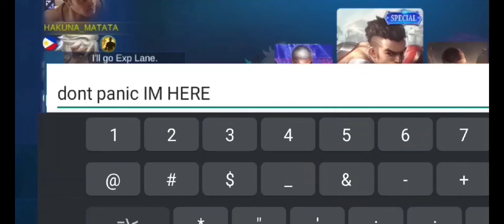TOP GLOBAL PAQUITO PLAYS RANK USING SMURF ACCOUNT | GAMEPLAY | MLBB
Tags👇

New Paquito Full Guide And Tutorial
New paquito guide
new paquito tutorial
ml new paquito best build
paquito best build after update
new paquito gameplay
paquito gameplay after update
new best build paquito after update
new update paquito guide
new update paquito tutorial
new paquito combos
fast hand combos
new paquito gameplay after update
new paquito tips and tricks
new paquito tips
new update paquito tips
new build for paquito
paquito fighter emblem or Assassin emblem?
paquito 3 stacks gameplay
new paquito 3 stacks guide
new paquito 3 stacks tutorial
new paquito 3 stacks combos
Paquito solo carry
Problem of every solo player
dont throw the game
stop making these mistakes
how to push mythical Glory
Paquito gameplay
Paquito top global gameplay
Paquito fast hand gameplay
Paquito Combos
Paquito guide
Paquito gameplay with tips
Paquito gameplay with guide
Paquito gameplay best build
best build Paquito
best emblem Paquito
best spell Paquito
ml Paquito gameplay
Paquito tutorial
Paquito tutorial with gameplay
Solo Rank Mythical Glory
Solo hard carry gameplay
Solo carry gameplay
hard carry gameplay Paquito
Paquito solo hard carry gameplay
Mobile legends Paquito
Paquito montage 2021
Paquito gameplay
Paquito ML
Paquito Guide
Paquito mobile legends
Paquito best build
Tips For Paquito
Build for Paquito
How to use Paquito
Supreme Paquito
Top global Paquito
Top 1 Paquito
Mythic Paquito
Paquito Fake Winrate
Prank Paquito
Paquito New hero
Master Paquito
Paquito God
Paquito Guide, Paquito Tutorial
Paquito best item, Paquito best build